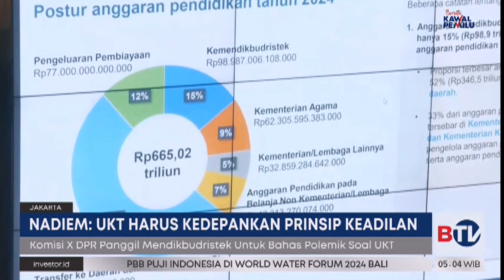Nadiem: UKT Kedepankan Asas Keadilan dan Inklusifitas | Beritasatu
Terkait polemik mahalnya uang kuliah tunggal (UKT) di Perguruan Tinggi Negeri (PTN), Mendikbudristek Nadiem Makarim menegaskan prinsip dasar UKT adalah mengedepankan asas keadilan dan inklusifitas. Pernyataan disampaikan Nadiem dalam rapat kerja dengan Komisi X DPR, Selasa (21/5/2024).